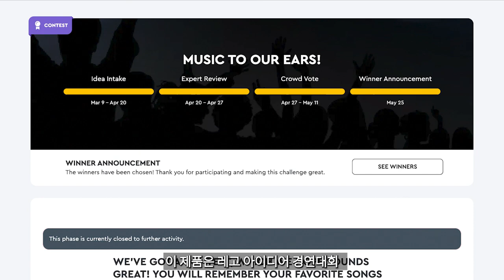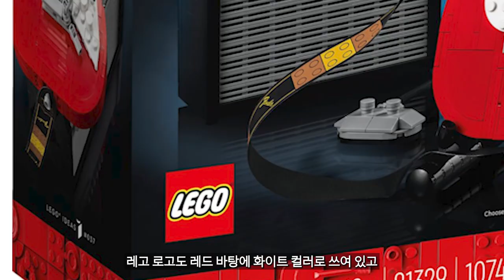이렇게나 똑같다고? :레고 아이디어 21329 Fender Stratocaster 일렉기타 프리뷰 : Lego Ideas fender stratocaster Preview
이번 영상은 레고 아이디어 37번째 제품은 펜더사의 대표 일렉트로닉 기타인
21329 Fender® Stratocaster™입니다.

실제 스트라토캐스터와 1:2.5의 비율로 축소 제작되었는데 디테일이 너무나도 뛰어나서
흡사 미니버전의 실제 기타와 같은 느낌입니다.

단순히 일렉기타 뿐만 아니라 풋스위치와 앰프 그리고 연결 케이블까지 전부 구비가 되어 있어 맘만 먹으면 언제라도 연주가 가능할 것 같은 현장감이 있습니다.

레고 아이디어 21329 Fender® Stratocaster™
부품수 : 1074pcs
가격 : 149,900원
출시일 : 2021년 10월1일